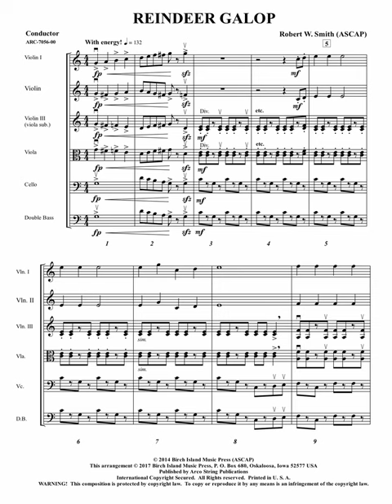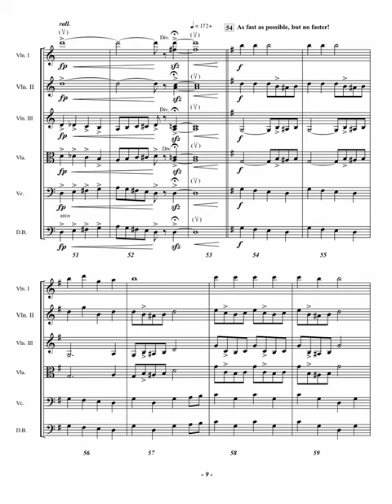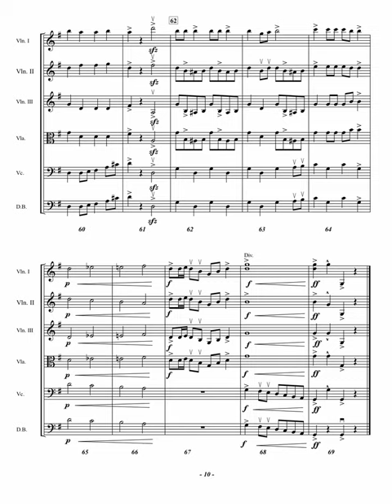Reindeer Galop- Arranged by Robert W. Smith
Recorded by The Washington Pops, Edward S. Petersen, conductor

Santa’s reindeer are off and running with this playful holiday selection. Featuring “Jingle Bells” and “Up On The Housetop,” you can hear the hooves of the reindeer as they “galop” across the wintery countryside with the optional percussion parts included. Written for intermediate orchestras with limited rehearsal time, this is an exciting addition or finale/encore to your holiday concert program. Santa, hold on tight!